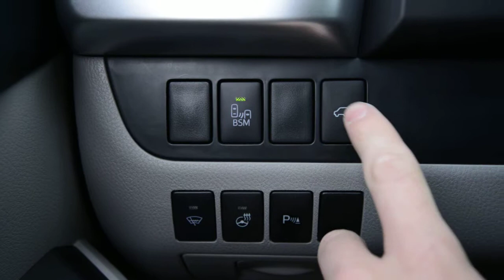2015 Toyota Highlander Limited - Blind Spot Monitoring & Power Lift Gate